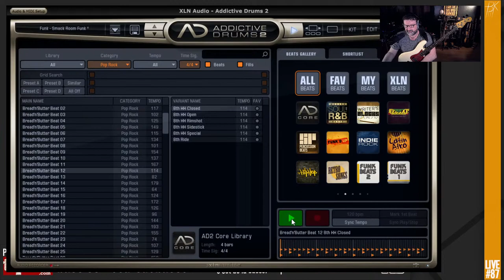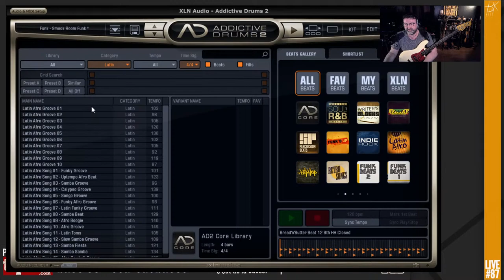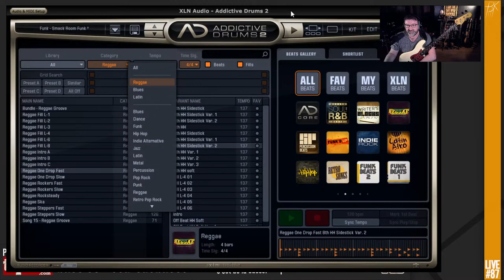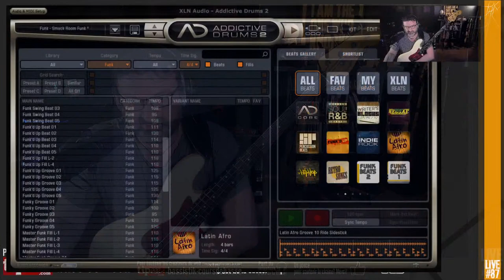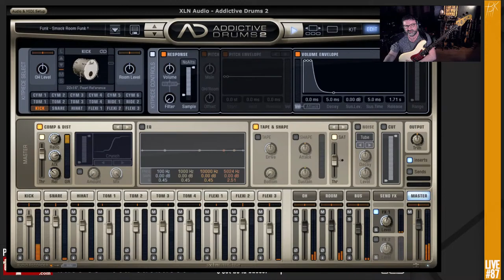Bassistik Live #87 - L'incroyable et faramineux pouvoir de la quinte à la basse!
La boutique Bassistik est ouverte! Vous pouvez télécharger l'intégrale du contenu pédagogique des Live pour 5€! Mp3, pdf, fichiers guitar pro!

Vous désirez soutenir la chaine avec un p'tit café? C'est là, laissez-vous guider:

Abonnez-vous et cliquez sur la cloche pour recevoir dans vos mails toutes les notifications bassistik, ce qui vous permettra d'être au courant du prochain live ou de la prochaine video qui va paraître.

J'ai également créé un site officiel, bassistik.com, avec de nombreux conseils sur l'apprentissage de la basse électrique et du contenu exclusif, cours en pdf et partitions par exemple.

Vous pouvez suivre mon blog et commenter les différents sujets qui y passent